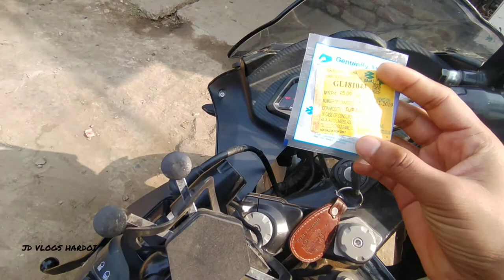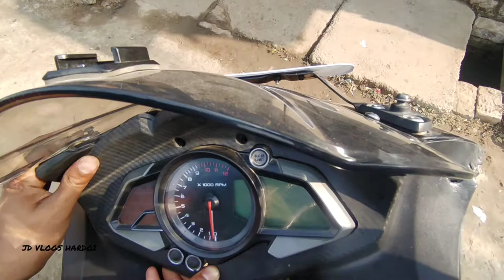Pulsar RS200 Fairing Vibrations Problem Resolved !! Cheapest way || TESTED! || JD VLOGS HARDOI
Share it with you Friends

Thanks Everyone Who Helped In This Video 😊

rs 200 vibration problem,
rs 200 vibration solution tamil,
rs 200 vibration solution,
rs 200 vibration test,
rs 200 vibration solution malayalam,
rs 200 vibration problem tamil,
rs 200 vibration kit,
rs 200 bs6 vibration,
rs 200 bs6 vibration test,